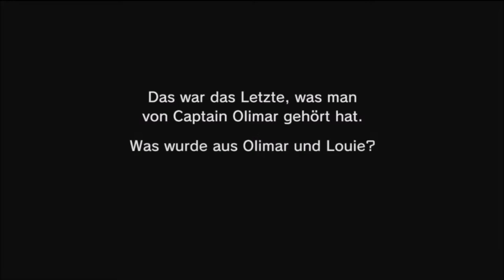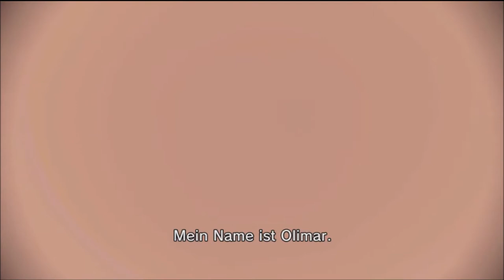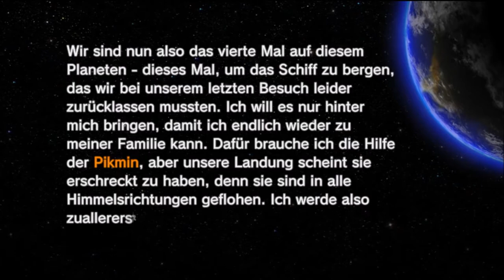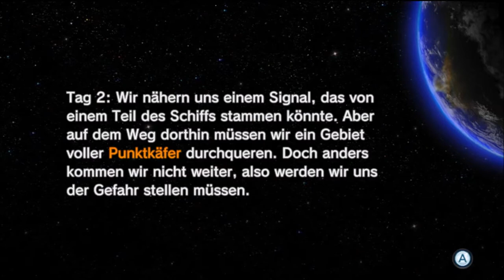Olimar kehrt ein letztes mal zurück / Pikmin 3 deluxe / Bonus Abenteuer / Deutsch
Pikmin 3 Deluxe bonus Abenteuer:
tja weil Olimar das Raumschiff zurückgelassen hat muss er noch einmal zu dem Planeten zurückfliegen und das schiff holen